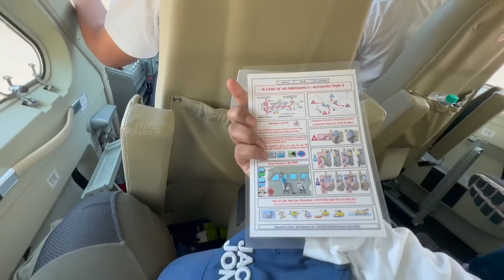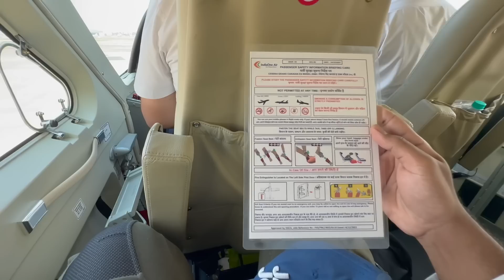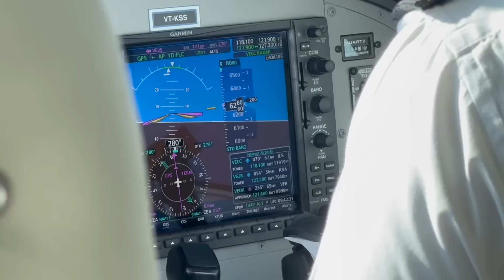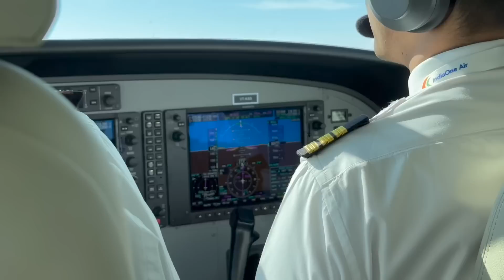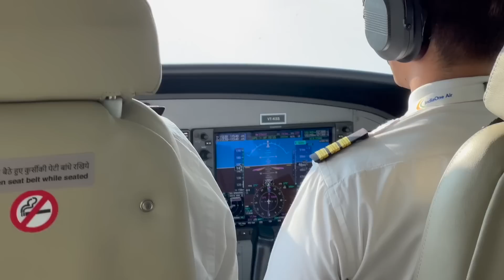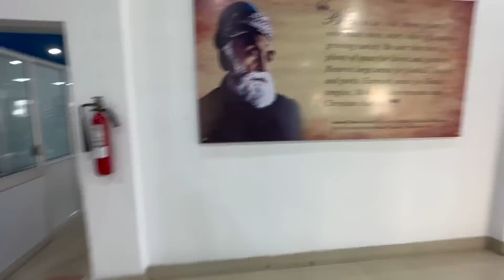Journey in Plane's COCKPIT || 360 Degree Airline Pilot's View || IndiaOneAir